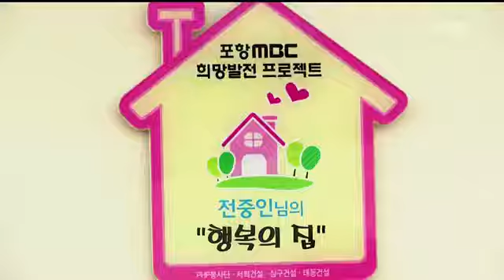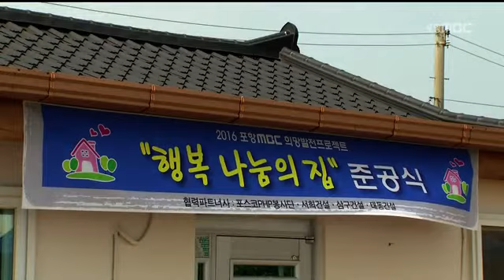[포항MBC뉴스]사랑의 집 고쳐주기 131번째 결실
사랑의 집 고쳐주기 131번째 결실